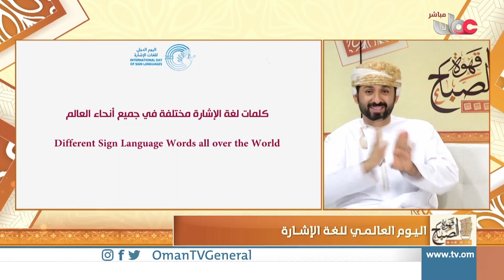قهوة_الصباح | اليوم العالمي للغة الإشارة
| أويس عبدالكريم إحميدي - مدرب لغات